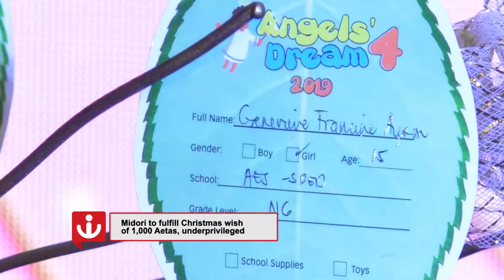Midori to fulfill Christmas wish of 1,000 Aetas, underprivileged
A merrier Christmas awaits some 1,000 Aeta children and underprivileged persons in Pampanga after Midori Clark Hotel and Casino launched Angels’ Dream 2019.

 Now on its fourth year, Angels’ Dream is Midori’s Corporate Social Responsibility project during the Yuletide Season.

Beneficiaries had written down their wishes and hung them on the Christmas tree at the hotel lobby over the weekend. The actual gift giving will happen on December 10.

Aside from Aeta children, beneficiaries of Angels’ Dream are Persons With Disabilities, differently abled and orphans in Pampanga, among others. Here’s some of their Christmas wish:

The Angels’ Dream Year 4 is in partnership with The Gaming Beat Charity, Eagle Sky, Midori Casino, BBI Foundation, Aqua Planet, New Cyber Elite Security and Investigation Services, and Future Living Development and Construction Corporation.

Be blessing by giving!